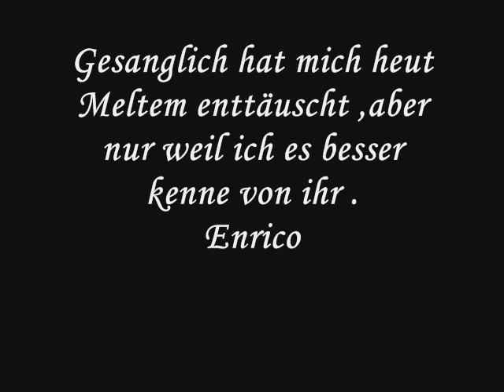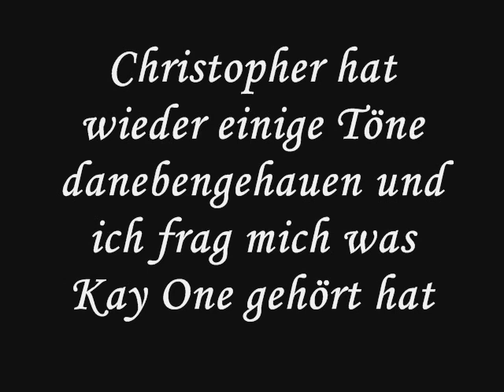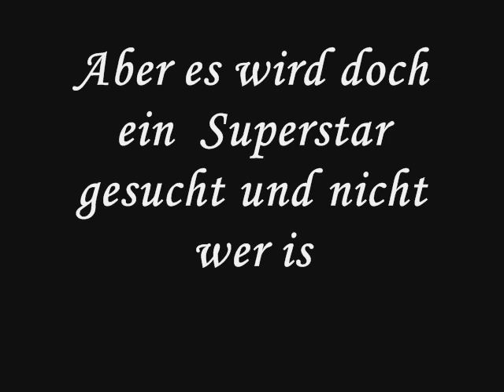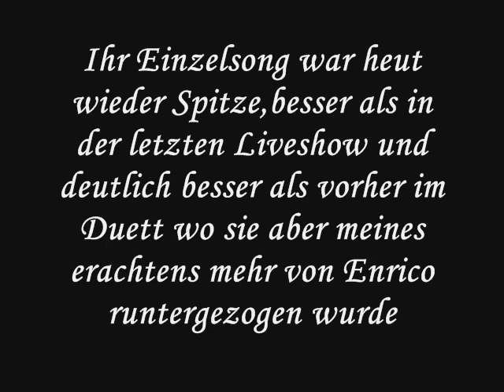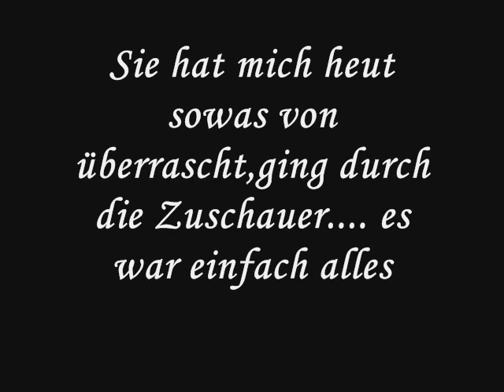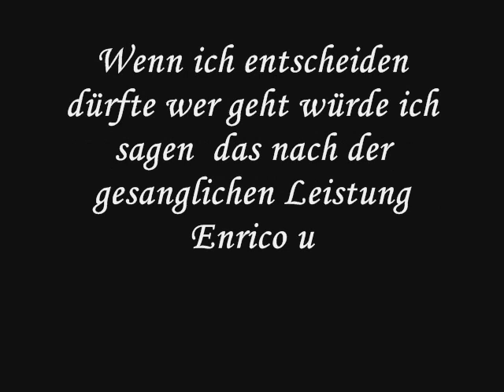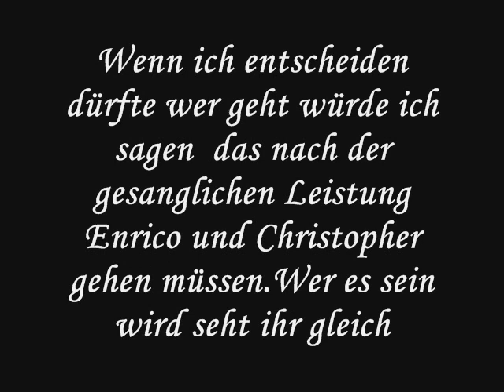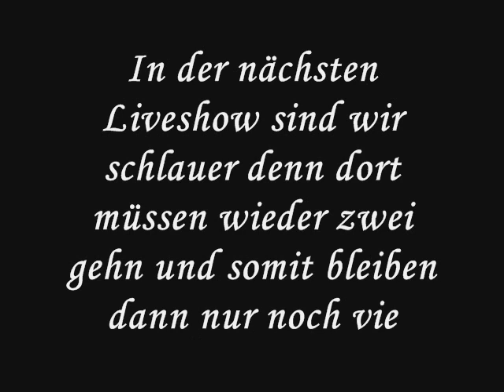DsdS 2014 - Rückblick auf die 3. Live-Challenge-Show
Mit Elif schied gestern in meinen Augen die falsche aus ,denn eigentlich hätte an ihrer Stelle Christopher ausscheiden müssen da  sein Auftritt zu den schlechtesten des Abends gehörte.Enricos ausscheiden war dagegen ok.